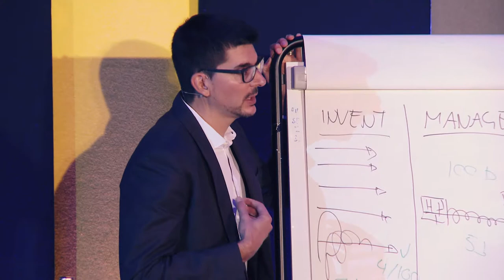Thinkers50 2017 Awards event's highlights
Brightline and Thinkers 50 presented together with the Strategy Awards, one of the most prestigious awards for the management thinkers. London, November 13, 2017.